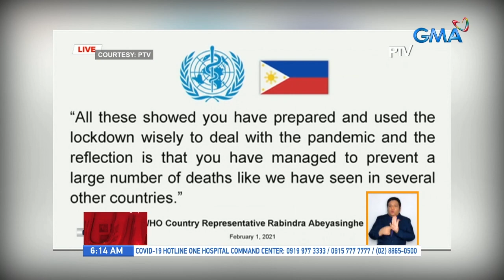Malacañang: Pamumuna nina Robredo at Isko sa COVID-19 response, pamumulitika lang | UB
Ang pahayag ng World Health Organization ang naging depensa ng Malacañang sa puna ni Vice President Leni Robredo na tila walang kumukumpas sa COVID-19 response ng gobyerno.